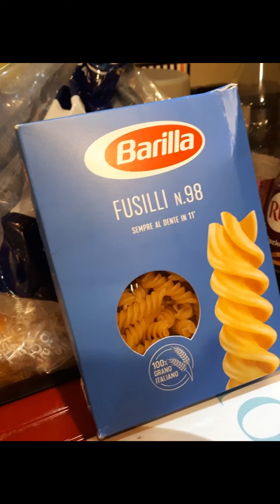Some food pictures from the last three weeks.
A few shots of what I've been cooking and eating.